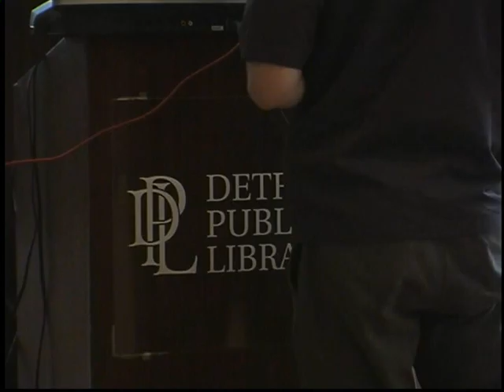Detroit Electronic Music Archive Opening Reception Part 3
Detroit Electronic Music Archive Opening Reception
11 June 2005

Detroit Public Library
Fine Arts

Performance
Alvin Hill, Colin Zyskwoski, Jerry the Cat, Amy Arena